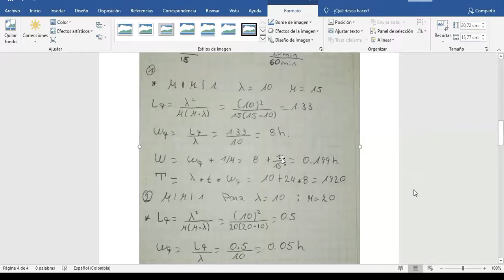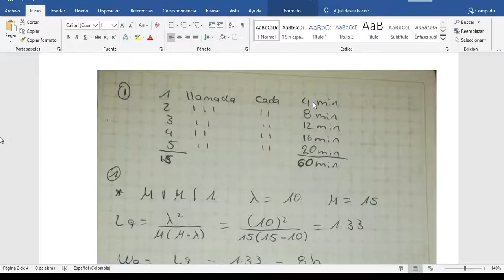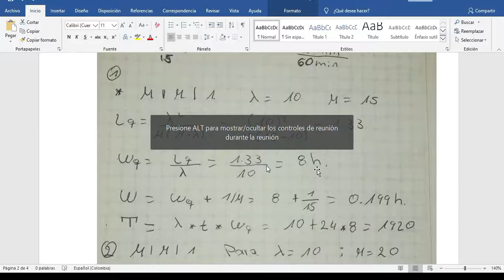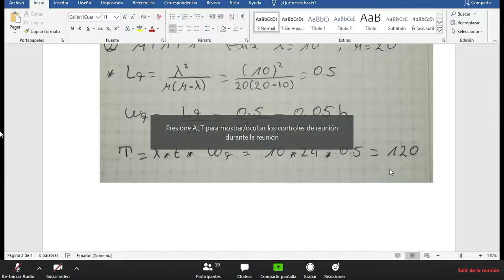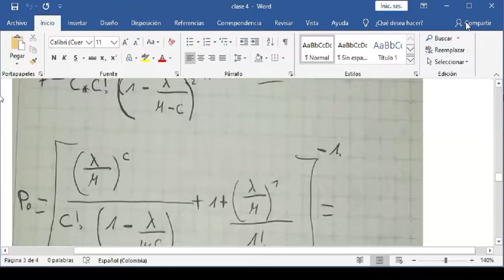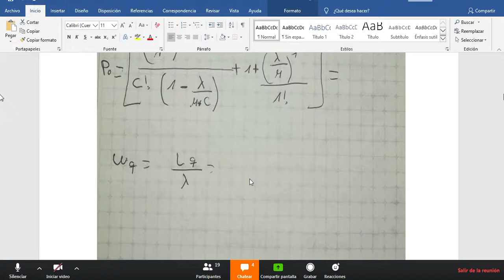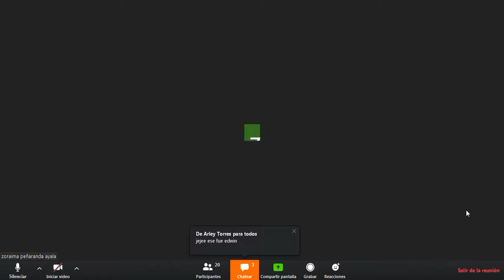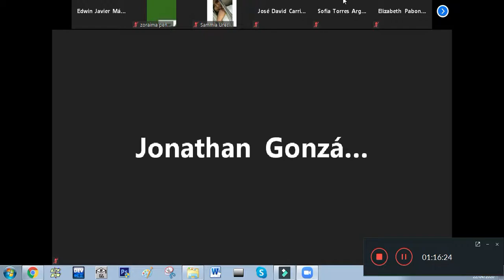Clase 22 de abril